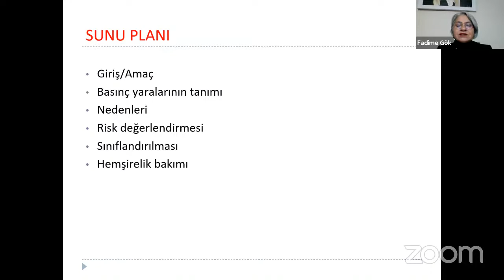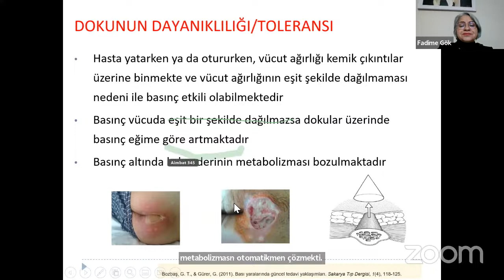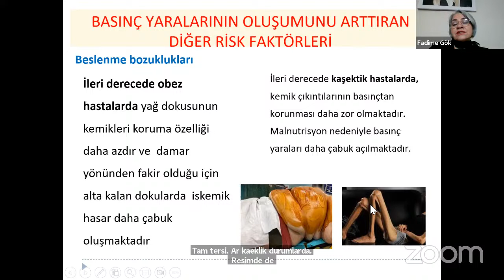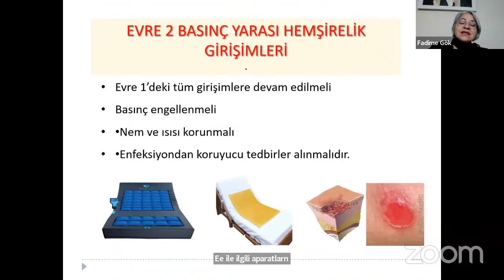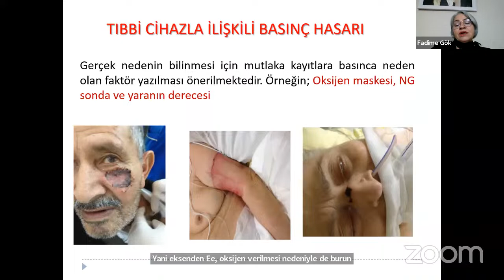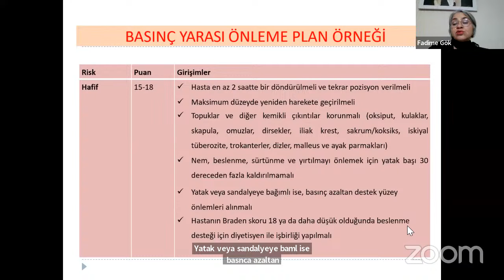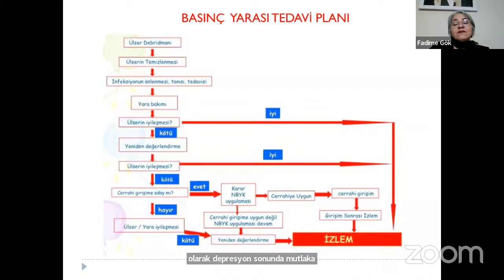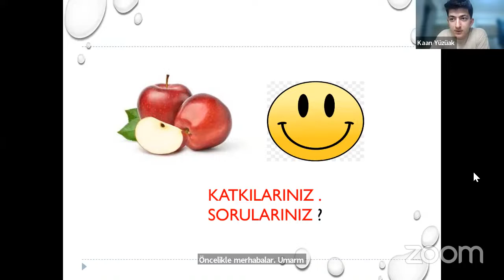Yara Bakımı Eğitimi